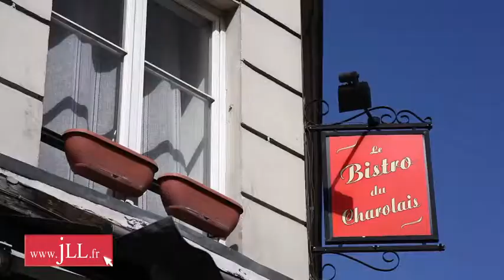Bureaux à louer à Paris, rue de la Brèches aux Loups,75012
Le 43 rue de la Brèche aux Loups est un immeuble situé dans le 12ème arrondissement de Paris qui  propose une surface totale de bureaux à louer de 730 m². La surface de bureaux est rénovée et de grand standing, les bureaux sont lumineux, climatisés et cloisonnés, accompagné de prestations très qualitatives (hall d'accueil, RIE, terrasse de 80 m² donnant sur les belles vues de Paris ...). Cet immeuble bénéficie également  d'une excellente situation géographique, (Métro : lignes 6 et 8 Station Daumesnil, Accès routier BP : Porte de Charenton).Cette annonce de location de bureaux vous intéresse, n'hésitez pas à vous rendre sur JLL.fr (Site d'offres immobilières de Jones Lang LaSalle).